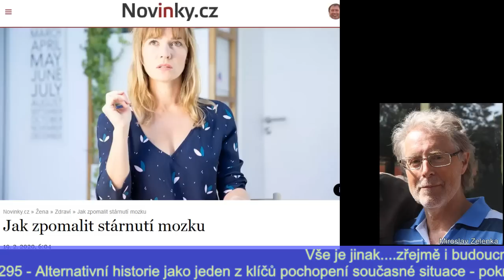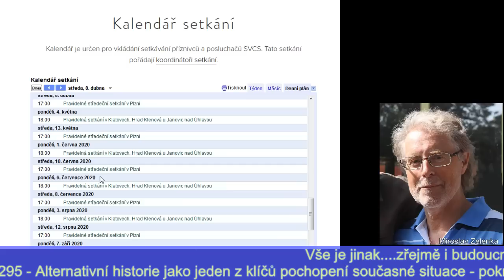2020 02 25 - M.Zelenka 295 Alternativní historie jako jeden z klíčů pochopení současné situace - II